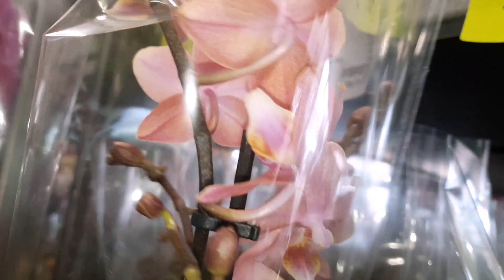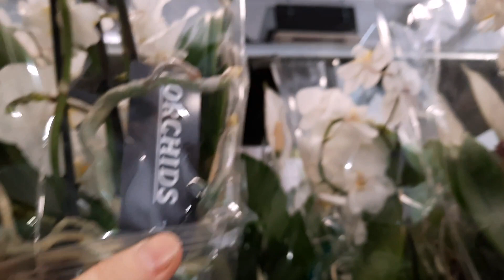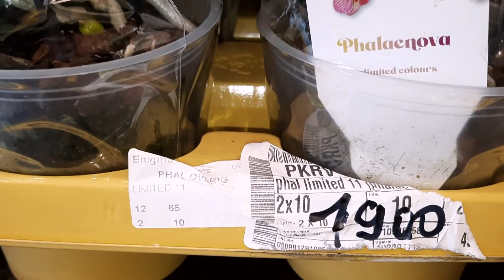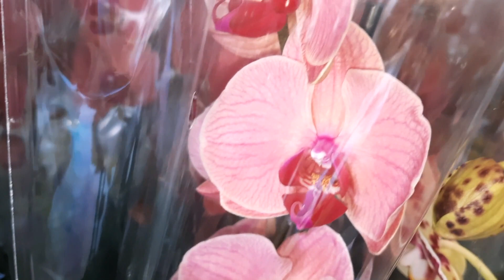ОБЗОР ЦВЕТОВ В МАГАЗИНЕ ОРХИДЕЯ/27.05.22/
КРАСНОДАР ОПТОВЫЙ ЦВЕТОЧНЫЙ РЫНОК.МАГАЗИН ОРХИДЕЯ СВЕЖИЕ ФАЛЕНОПСИСЫ.